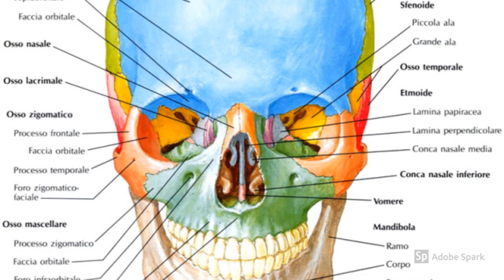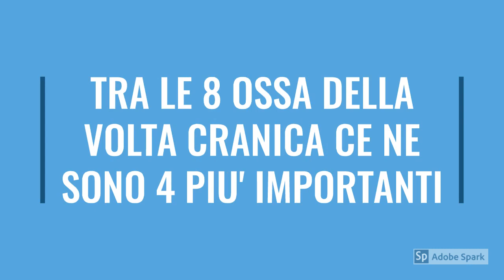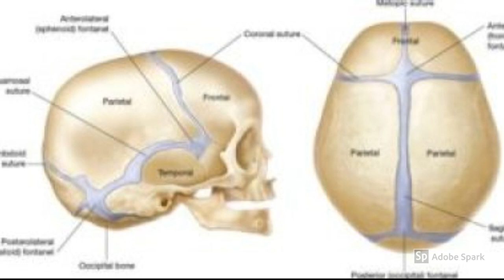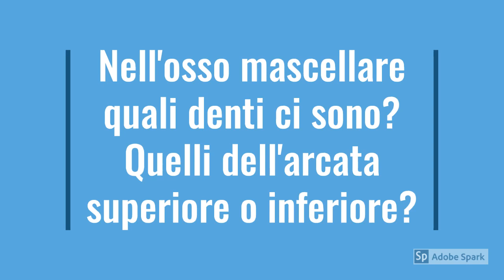IL CRANIO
Bel video in cui vengono descritte le ossa del cranio. Alla fine, Alessandro alunno di seconda media, vi farà addirittura delle semplici domande per essere sicuro che abbiate seguito😉